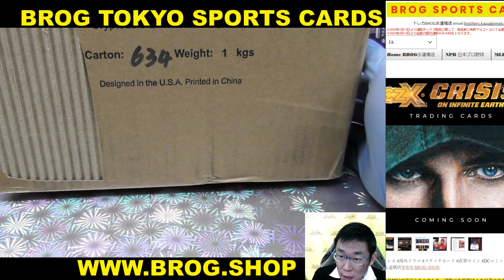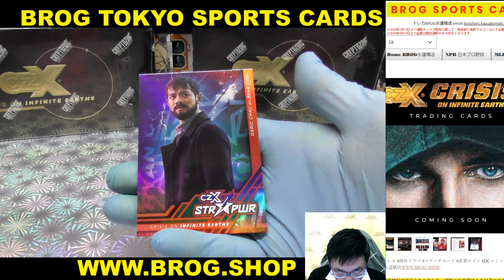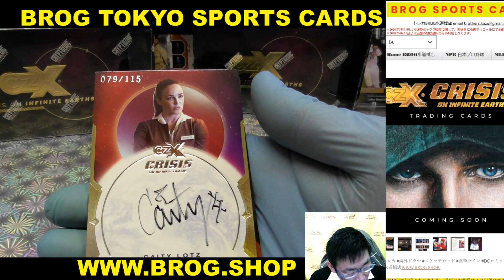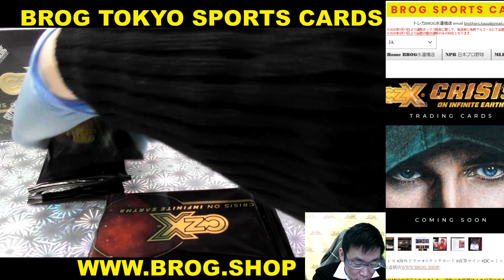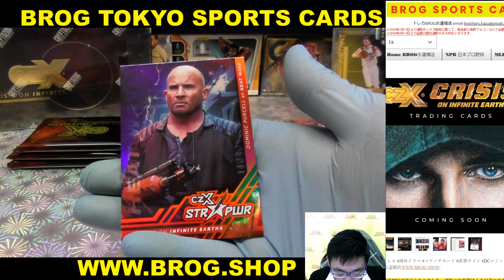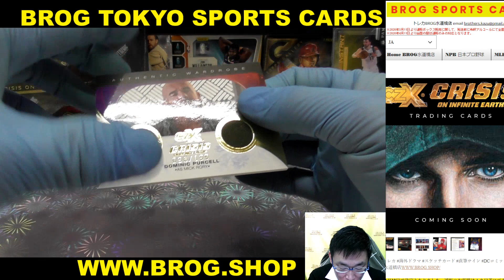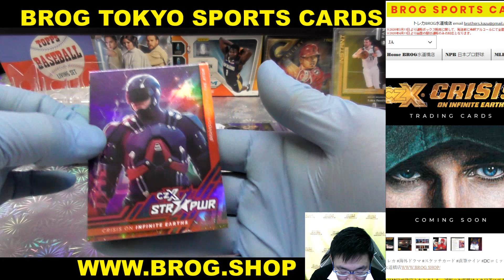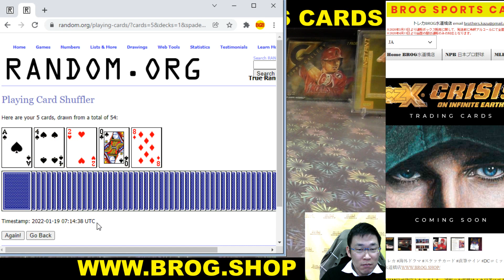SUGI ケース開封！ BGBPB 2021 Cryptozoic CZX CRISIS ON INFINITE EARTHS スケッチカード 直筆サイン DCコミックス BROG 開封動画